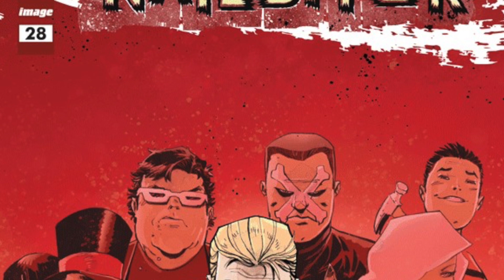Nailbiter READING VLOG by Joshua Williamson and Mike Henderson - Comic Summary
Welcome to the CodeX Cantina where our mission is to get more people talking about books! Let's review "Nailbiter" today by Joshua Williamson and Mike Henderson! One of Image Comics' horror comics. We will have this chunked out like a reading blog to get our takes fresh off the press of reading them.

Books or Stories Mentioned in this Video:
Nailbiter by Joshua Williamson and Mike Henderson

Copyright Info
Song: Infinite
Artist: Valence